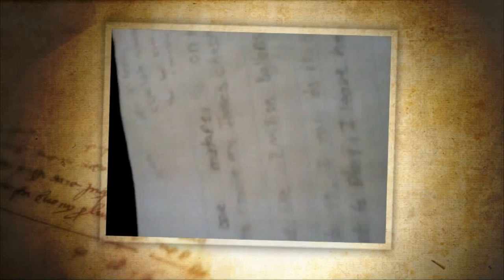Young Stuntz TV - Season.1 DayToday Episode .1 "1-4"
Watch all My DayTodays also Stuntz TV!

DayToday Ep.1 (Young Stuntz)DayToday Ep.1
DayToday Ep.1
DayToday Ep.1 (Young Stuntz)DayToday Ep.1 (Young Stuntz)
DayToday Ep.1DayToday Ep.1 (Young Stuntz)